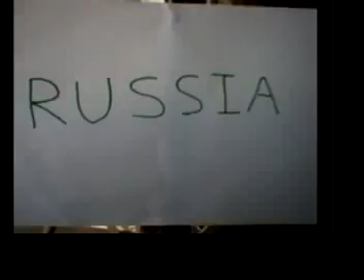Army Man And Indian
Urmm,,a lot of time on my hands!